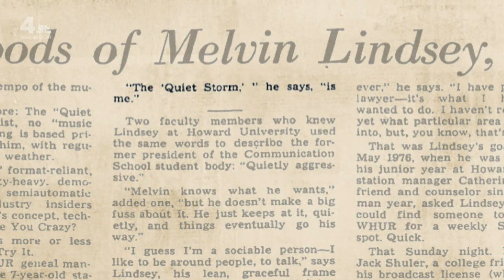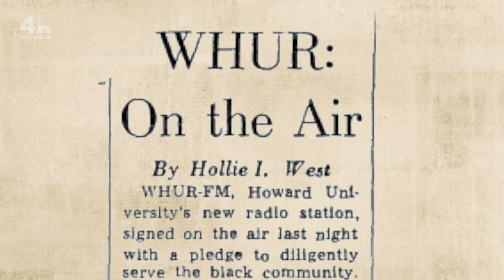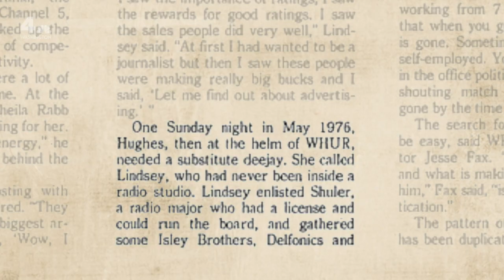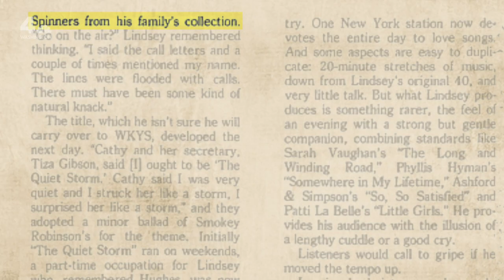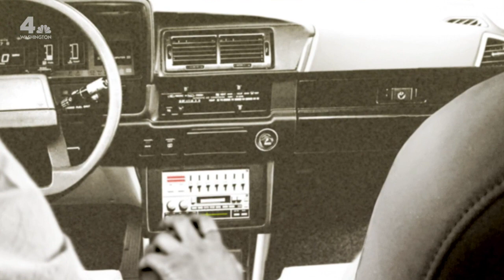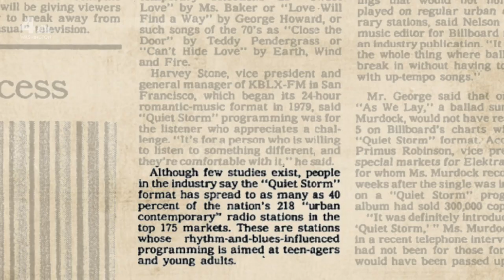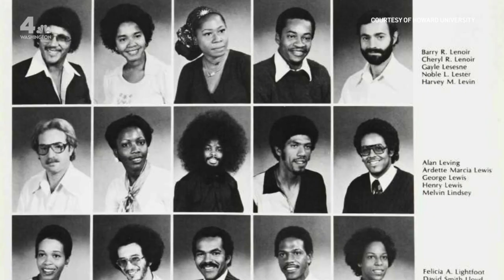Quiet Storm: Melodies, Moods & Mixes of Melvin Lindsey – Part 1 | NBC4 Washington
On a Sunday night in May 1976, a slow jam revolution kicked-off at WHUR-FM.  The music genius of a Howard University junior, Melvin Lindsey, filled the airwaves and created the blueprint for a new music format at radio stations across the world, “The Quiet Storm.”

Read more about Melvin Lindsey's life and listen to a specially-curated Spotify playlist